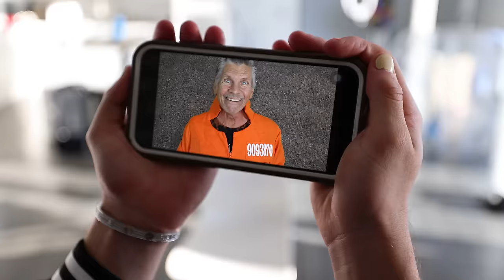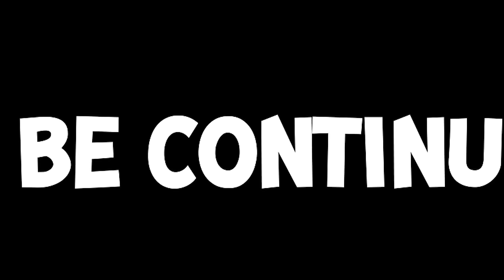WORLD'S MOST DANGEROUS CRIMINAL INFECTED MY GIRLFRIEND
Today the world's most dangerous criminal infected Topper Guild's girlfriend! Topper calls the real bounty hunter in order to try and make Colie feel better, will they be able to save her?!?